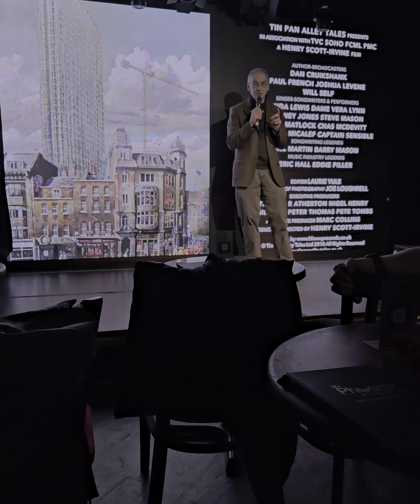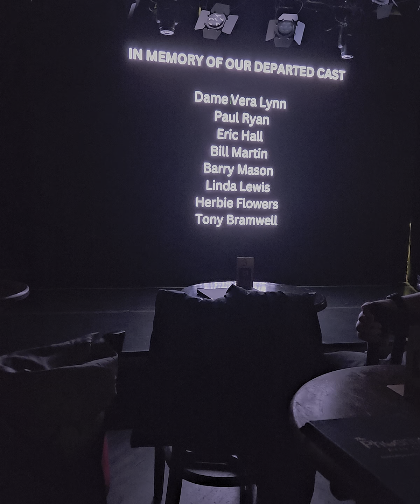Tales from Tin Pan Alley film introduction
Tales from Tin Pan Alley film introduced by Henry Scott-Irvine at the Phoenix arts bar 18th November 2024